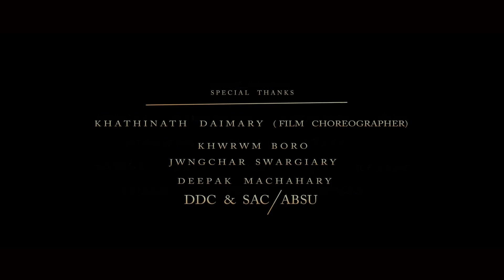Birlangnai Hangsw silari//Official new bodo romantic music video 2019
Cast:Sujuma Boro (AD),Hainary Bbro &Margaret Basumatary.
Singer:Holiram Kherkatary
Choreograph:Bigrai Basumatary (BDF)
Makeup:Rakesh Boro
Camera:Gwjwn Boro
Drone:Gopal Swargiary
Editing:Gwjwn Boro

WARNING:Re-uploading in any social media platform/putting up in any cable TV is strictly prohibited without the consent and approval of the channel owner and content creator.